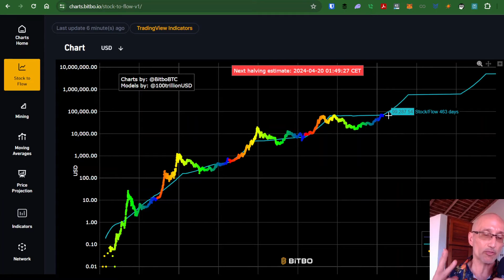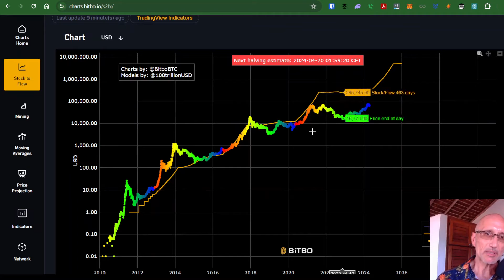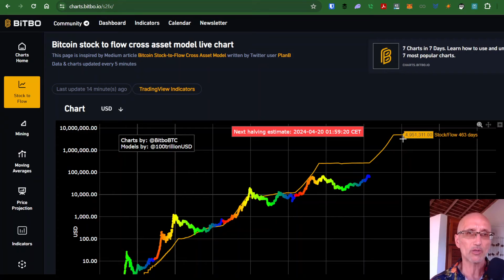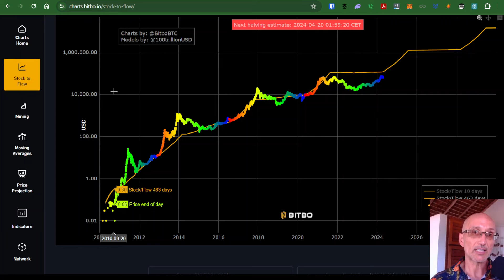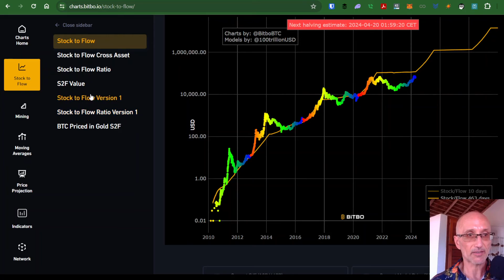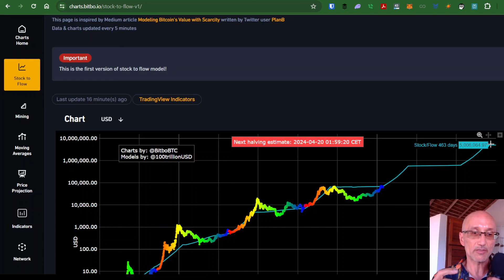Bitcoin Halving 2024: Why the Stock-to-Flow Model Will Break This Cycle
It's April 19, 2024: Bitcoin's 4th Halving is happening today! The block reward, doled out every 10 minutes, will drop from 6.25 to 3.125 BTC.

That translates into an inflation rate of only 0.85%, far less than gold or any other currency.

From now until 2140, the inflation rate will slowly decrease to zero.

This explains why Bitcoin has appreciated against inflating currencies over several years —and that it will continue since governments will always recklessly print money.

In this episode, we celebrate the BTC Halving by reviewing Plan B's stock-to-flow (S2F) model, which I first critiqued at the previous halving in 2020. Back then, I predicted that the model would break in 2024 and beyond.

Because the article and video were so viral, I've been reviewing the model's state annually.

This update is extra special because it's the 2024 Halving.

Watch the 9-minute video below to see why I still believe what I said in 2020: that this year, the stock-to-flow model will begin to crack.

As I explained in the video, the divergence between the two most recent models and reality is already happening.

Only the original and most conservative S2F model remains viable. But in 2025 and definitely by 2026, you'll see that model will become as useless as the last two S2F models.

Rewards start at just $2/month!

Start your own podcast with the same company I use, Podbean, and get one month free!